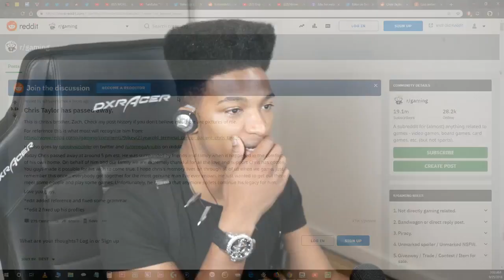Rest in peace to our brother, Chris Taylor, aka